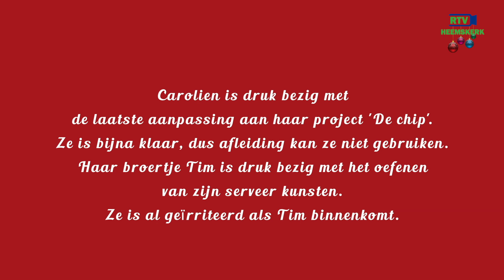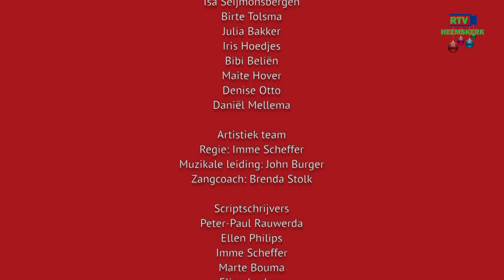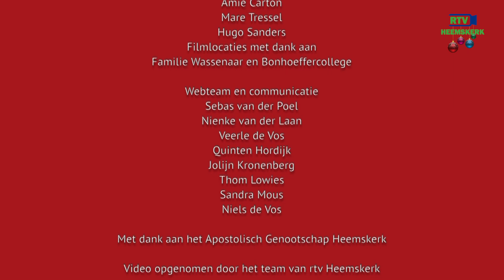Het Bonhoeffer College Castricum presenteert: 'A Perfect Christmas Present'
Het Bonhoeffer College in Castricum brengt vanuit het Apostolisch Genootschap Heemskerk een voorstelling met een kerstboodschap waarin duidelijk wordt hoe belangrijk en nodig vriendschap, respect en liefde is. De uitzending wordt voorafgegaan door een inleidend gesprekje met projectleider Gert Dammer en na de voorstelling praten we nog even na met de leerlingen.